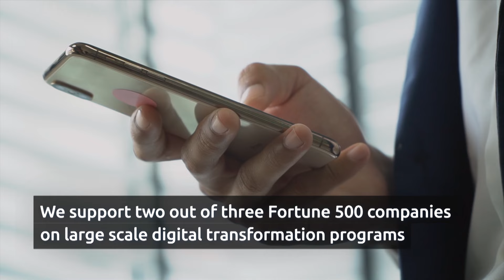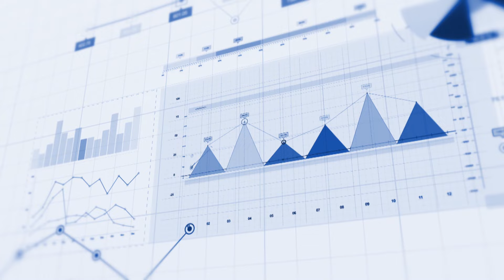Pioneering intelligent industry with 5G and Edge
5G and Edge are a computing revolution. It is time to seize the opportunities of these ground-breaking innovations. Capgemini has the engineering and IT capabilities to implement 5G and Edge at scale, so you are ready to take advantage of this transformational technology.